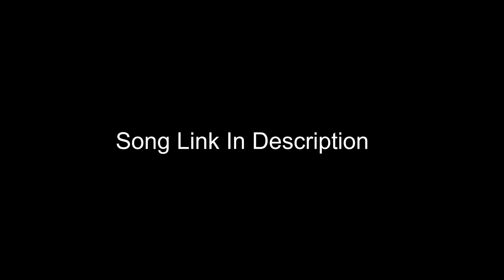Take Me To The Sun ☀️ (ft. d4vd)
If you’re looking for @d4vd  ...